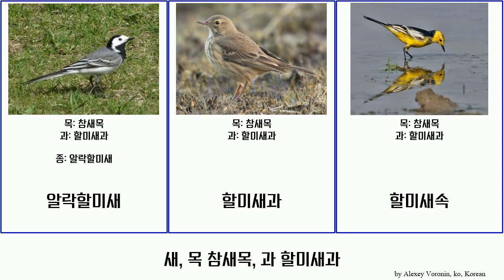새, 목 참새목, 과 할미새과 bird Fuse 검은등할미새 할미새속 나무밭종다리 French 알락할미새 힝둥새 Passeriformes 긴발톱할미새 Straight 노랑할미새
새 목 참새목, 과 할미새과.
bird of Order Passeriformes Family Motacillidae, language: ko.

검은등할미새
긴발톱할미새
나무밭종다리
노랑할미새
물레새
밭종다리
알락할미새
할미새과
할미새속
힝둥새